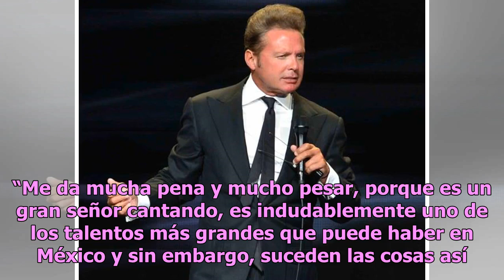VIDEO: Fans critican a Luis Miguel por presuntamente cantar en estado inconveniente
"El Sol" fue cuestionado por el público que asistió a su último show en el Auditorio Nacional de la Ciudad de México Luis Miguel. Foto: Getty Images Armando Manzanero lamentó las críticas que recibió el cantante Luis Miguel en su última presentación en el Auditorio Nacional, donde varios fans asegur...